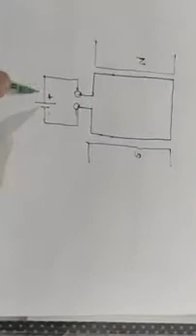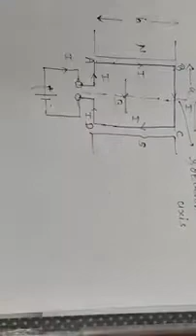12 ENG MED PHYSICS CHP 4 PART 13